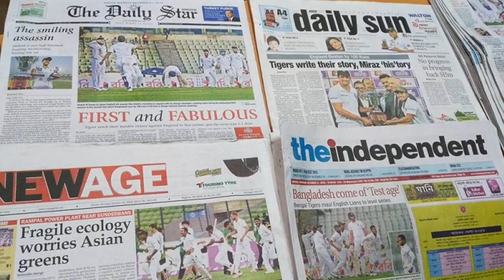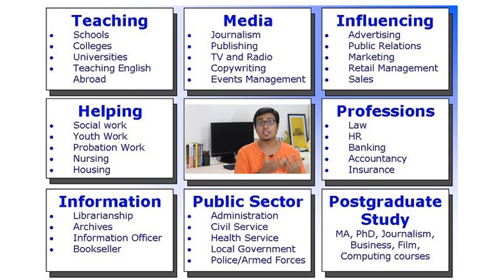💥 Subject Review: English । চাকরি। বেতন। ক্যারিয়ার গাইড লাইন। NEURON PLUS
ইংরেজিতে পড়ে ফিউচারে কি হবে , কেমন চাকরি পাওয়া যাবে বা কেমন ই বা এই বিষয়ের ডিমান্ড ? এসব প্রশ্নের সঠিক ও  আপডেটেড উত্তর গুলোই তুলে ধরা হয়েছে এই ভিডিও তে।

কুইক রিভিউঃ

১) কারা ইংরেজি তে অনার্স করতে পারবে?
২) এই বিষয়ে পাশ করলে দেশের ভেতরে ও বাহিরে কোথায় কোথায় চাকরি পাওয়া যাবে?
৩) বি সি এস ছাড়া আর কি কি উপায় আছে?
৪) কেন ইংরেজি বিষয় নিয়ে পড়া উচিত হবে না?
৫)  ইংরেজি নিয়ে পড়লে কি আমাকে হতাশ হতে হবে?

মনির উদ্দিন তামিম
চীফ মেন্টর,নিউরন প্লাস।
Co-Founder: Tlabs & Top Engineers Aid Bangladesh
সাবজেক্ট রিভিউ সমূহঃ

ভিডিও তে ব্যবহৃত ফুটেজ গুলো নেওয়া হয়েছেঃ
১) দেবী - চঞ্চল চৌধুরী
২) কাজী মারুফ